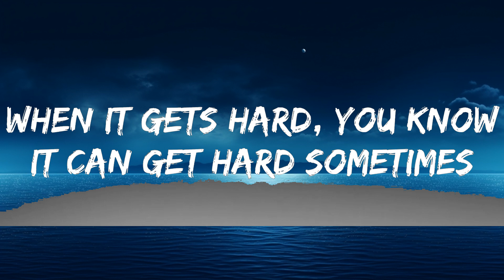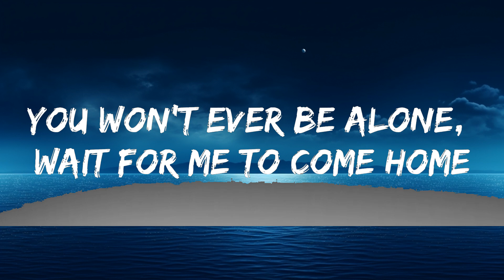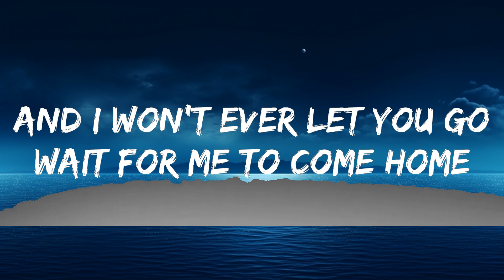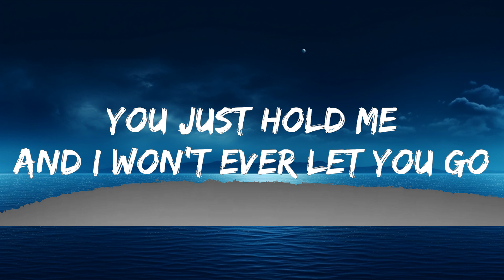Ed Sheeran - Photograph (Lyrics) | The World Of Music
[Pre-Chorus]
We keep this yêu in a photograph